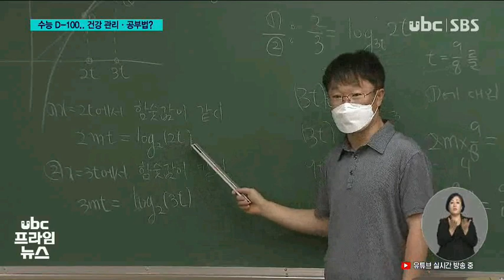220808 수능 D 100 건강 관리·전략적 공부 중요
오는 11월 17일
치러지는 대입 수능이
이제 100일가량 남았습니다.

 세 번째 코로나 수능,
두 번째 문이과 통합 수능이란 점이 특징인데,
건강관리와 전략적 공부가
중요할 땝니다.